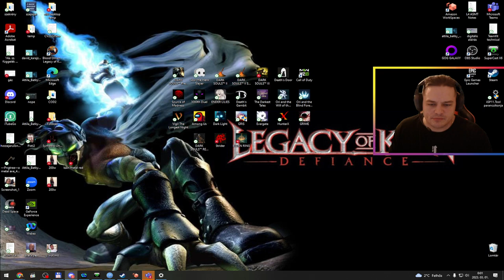[HUN/ENG] INSANE ELDEN RING MOD - ASCENDED #20 (PC) | Magyar/English